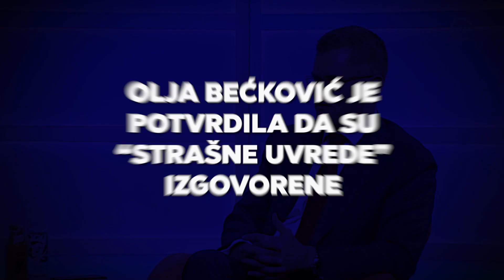Olja Bećković - Tri na jednog